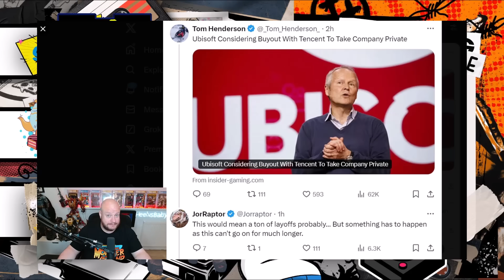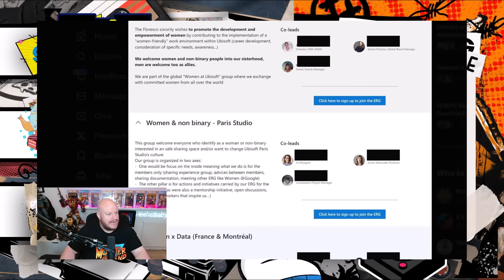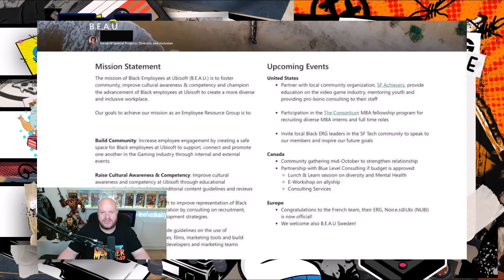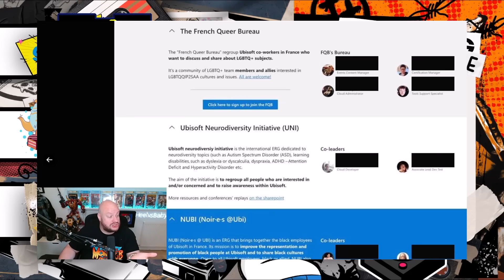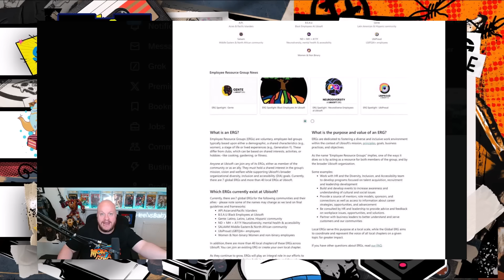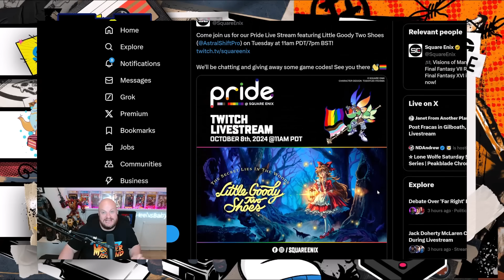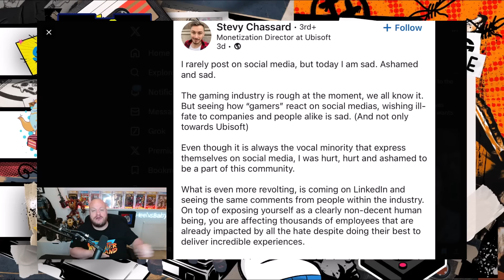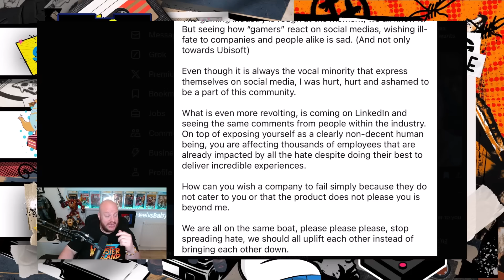Ubisoft Are Doomed: Company Director Implodes On Social Media!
A Ubisoft Director, displaying incredible levels of lack of self awareness, made a post on Social Media attacking people for not wanting to buy their crud games.